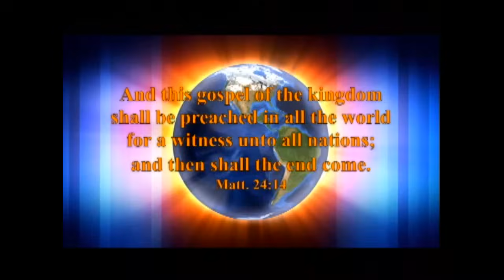IOG - "The Promise and The Time of Its Fulfillment" 2024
This is a lesson entitled IOG - "The Promise and The Time of Its Fulfillment" 2024 taught by Bro. Buie on 9/07/24.  Also watch us on WJYS at 7PM every Tuesday in Chicago.